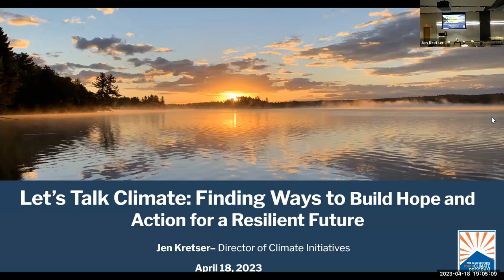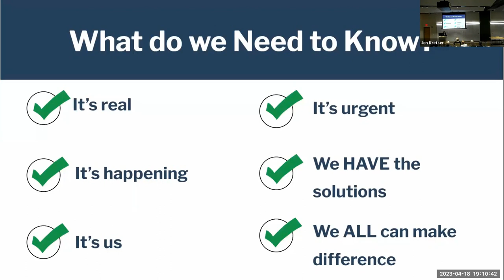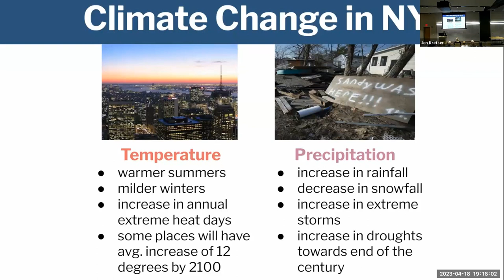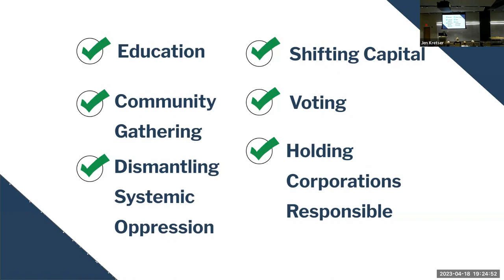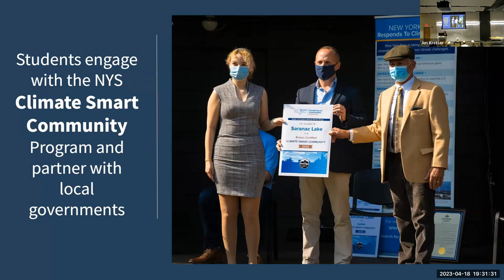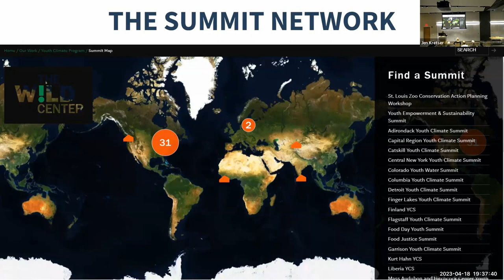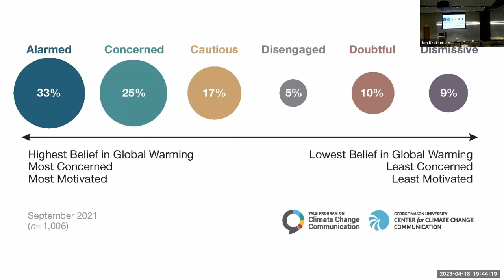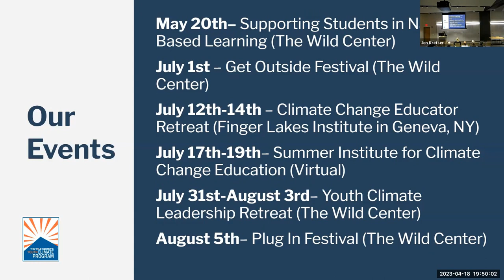20230418-Falconer Lecture: Let's Talk Climate: Ways to Build Hope and Action for a Resilient Future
Jen Kretser, Director of Climate Initiatives, The Wild Center,
 Natural History Museum of the Adirondacks
: Climate change is impacting all of us and it is happening right
here in New York State (NYS). Climate change is overwhelming
and can feel pretty hopeless, but there are many ways we can
 work together to build hope and optimism for the future. This
 conversation will explore what climate impacts are happening
 here in NYS and the solutions that are available to address
 the climate crisis. With this climate solutions lens in mind, the
speaker will share how education and engaging youth is essential
 to promote climate action and just transition to a more resilient
 future. Hear how youth are working across the state to advance
 climate change education and action. Build a new understanding
of the role community partnerships, including the role of cultural
institutions can play in supporting young people and engaging
 the public.